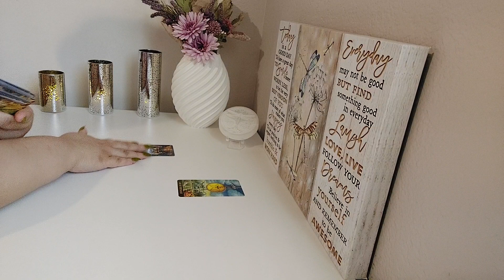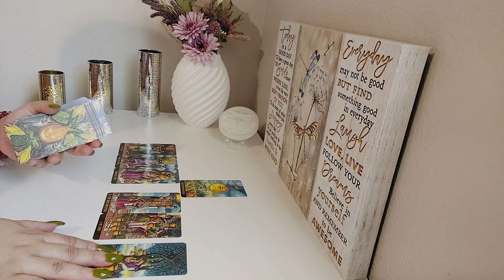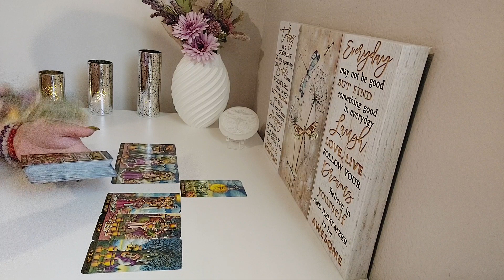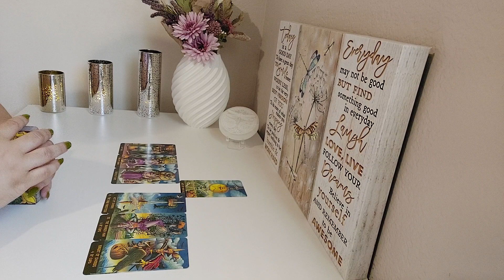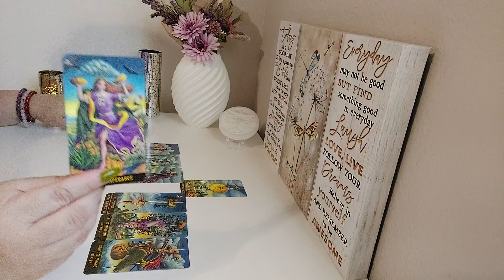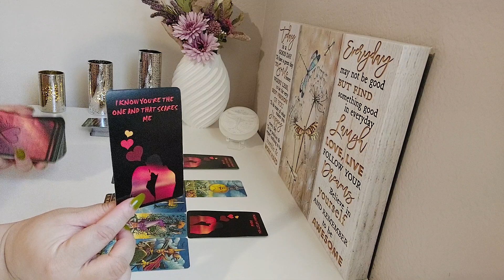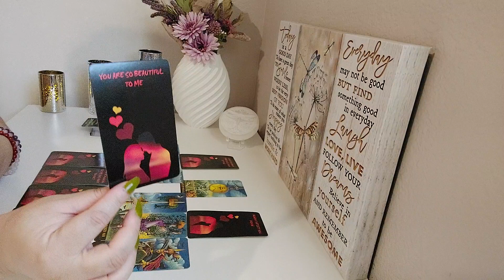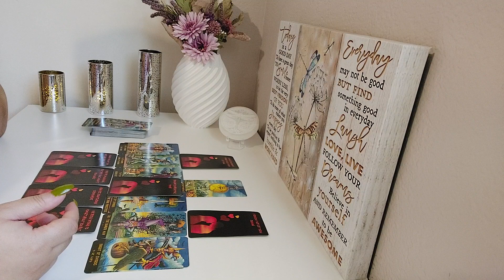Gemini ♊️Your Person's Headspace💭& Heart Space💟Tarot Reading October 2023